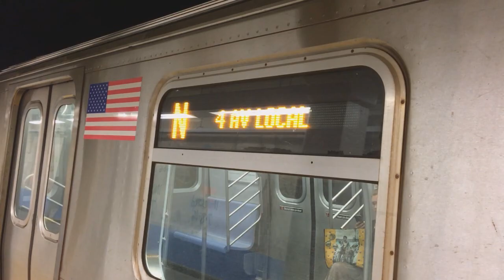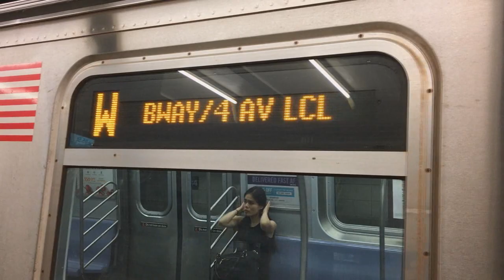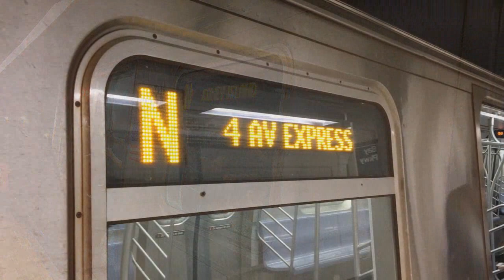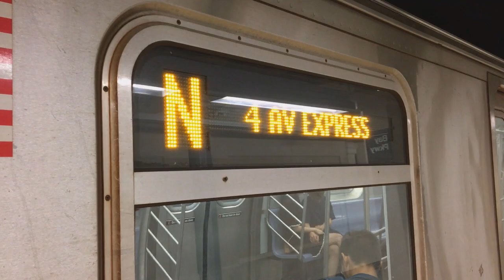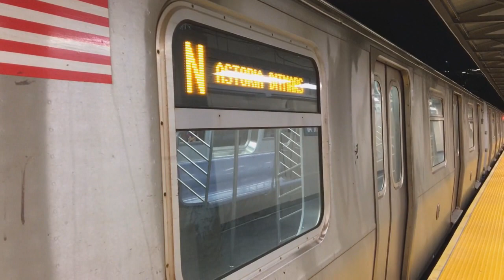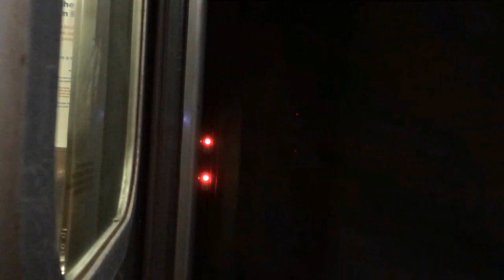August 2/3, 2017 Buffing - Sea Beach Renovations, Rerouted 6 Train Ride, & More!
Here are various videos taken on August 2, 2017 and August 3, 2017, featuring mainly the MTA NYC Subway. During this week, the second phase of renovations at Sea Beach Line stations started, with the southbound platforms being closed. Additionally, 6 trains were rerouted express because of construction work during the week the videos were taken, providing a nice opportunity of side views on the express tracks of the Lexington Avenue Line.